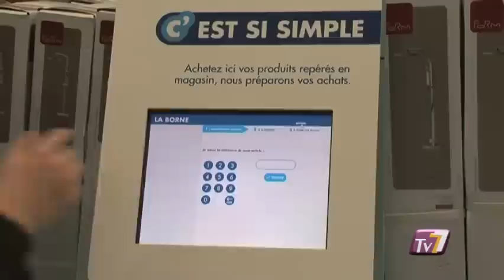Inauguration de Castorama au Val d'Europe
Le magasin Castorama du Val d'Europe a ouvert ses portes le 2 mars 2010. Avec ses 9000 m2, cette enseigne répond aux attentes de la population. (DROITS RESERVES . Pour toute exploitation sur TV, web, mobile, aller